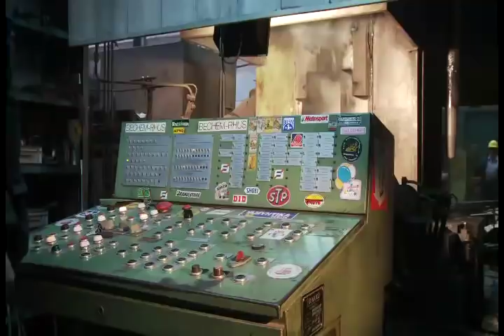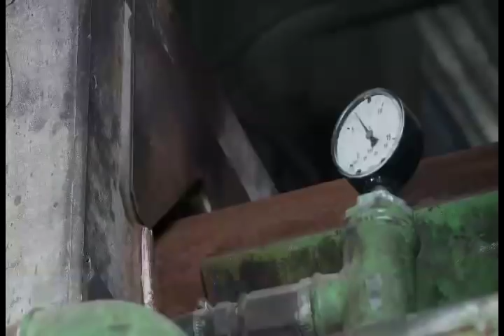Ammunition production line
Forging of 155mm Shells making by a 2000 Ton EUMUCO Hot Forging Press installed within EAS' Hymettus plant